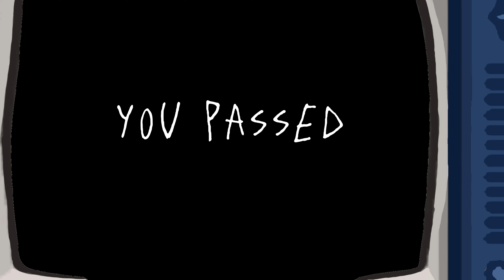ANSWER MY QUESTİON ⚠️!!! Amanda The Adventurer Animation * Toca Boca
oyun yapımcısı toca boca •°.•°.

YOUTUBE. = TOCA BELİNAY📌

umarım vidyoyu beğenmişsinizdir 🤗 hepinizi çok seviyorum ♥️ iyiki varsınız 💕 ☺️ ben sizsiz bir hiçim lütfen beni hiçbir zaman bırakmayın ✊🏻 °~~°~~°~~°~~°